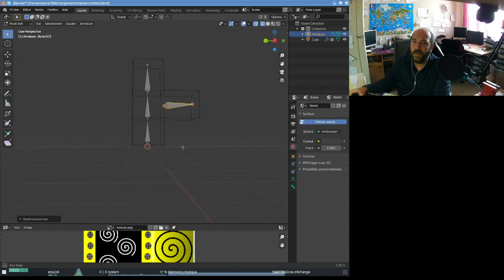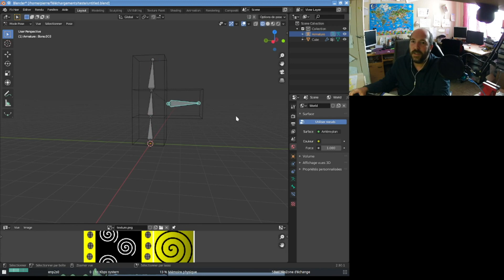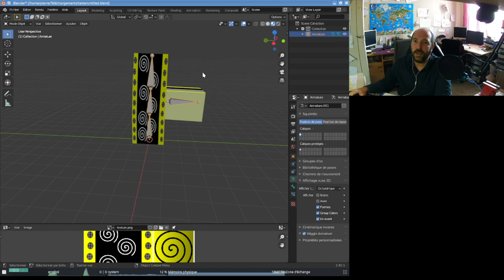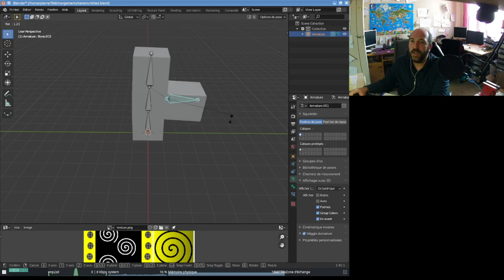[tuto blender unity#2]_creer un squelette pour animer un objet avec blender